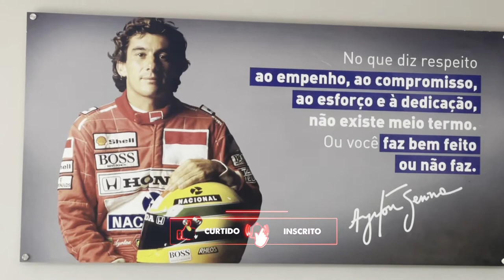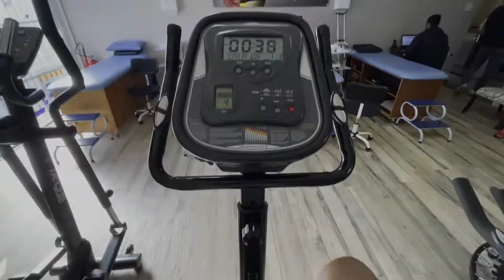Dia a Dia com Victor Egon EP6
Recuperação de ACL (LCA) na clinica ProPhsyio com o fisioterapeuta Rafael Furtado